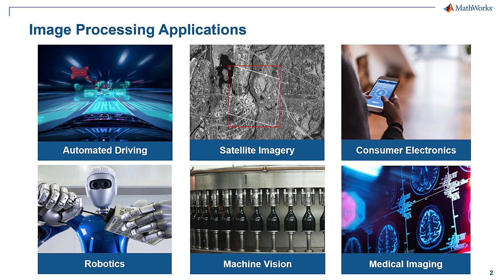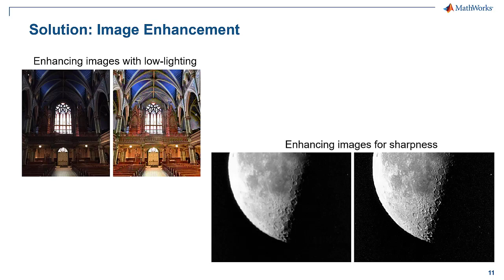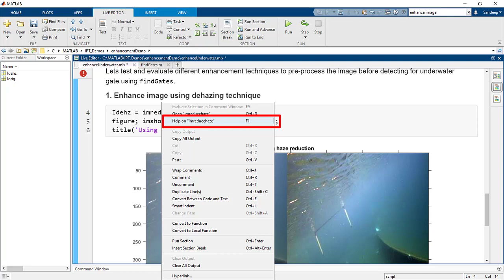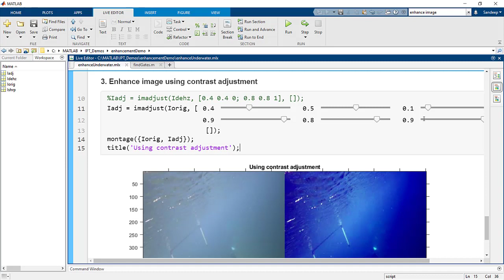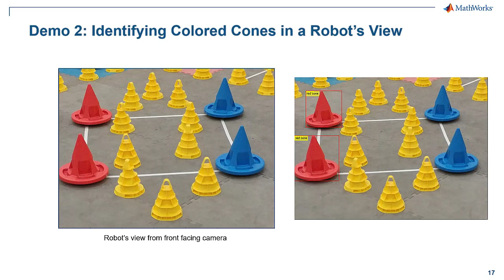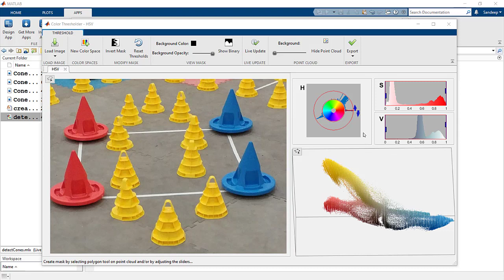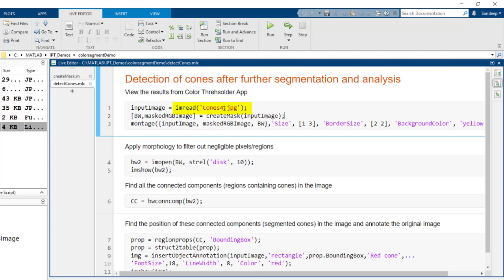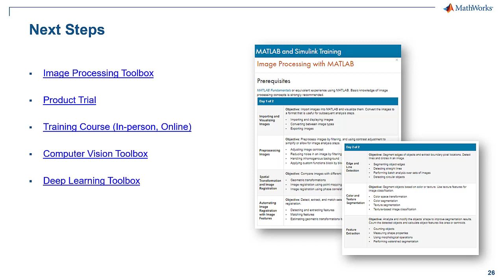Image Processing Made Easy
Learn how MATLAB makes it easy to get started with image processing. Image processing is the foundation for building vision-based systems with cameras.  You might have a new idea for using your camera in an engineering or scientific application but have no idea where to start. While image processing can seem like a black art, there are a few key workflows to learn that will get you started.

In this video, using real-world examples, we will demonstrate how MATLAB and Image Processing Toolbox make it easy to:
• Pre-process images using enhancement and filtering techniques
• Separate objects of interest using segmentation techniques
• Test your algorithm on large sets of images
• Previous knowledge of MATLAB and Image Processing Toolbox is not required.

Sandeep Hiremath works on image processing and computer vision applications in product marketing at MathWorks. Prior to this role, he spent 7 years as a technical evangelist supporting MATLAB users in Academia. He holds a Masters in Mechanical Engineering from Clemson University.

Chapters:
00:00 Introduction - Image Processing made easy
2:38 Demo - Improving visibility in underwater images
17:07 Demo – Identifying colored cones in a robot’s view
 29:35 Summary